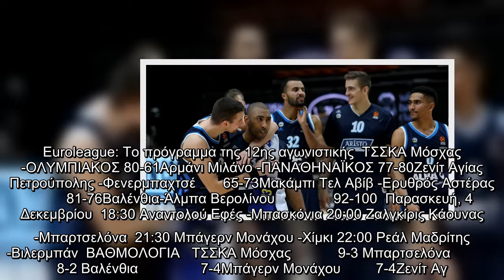Euroleague: Κατοστάρα της Αλμπα μέσα στην Βαλένθια -Νίκη ανάσα για την Μακάμπι του Σφαιρόπουλου